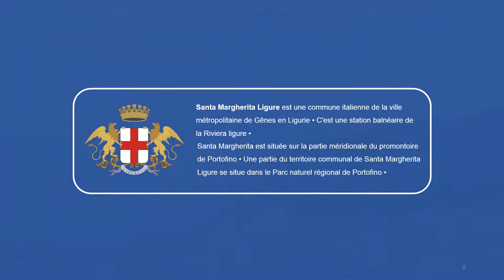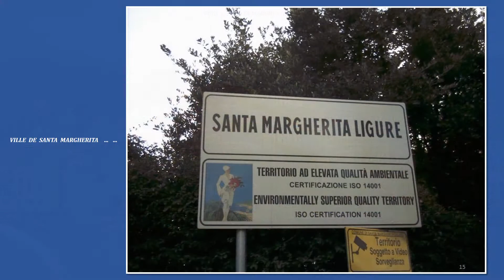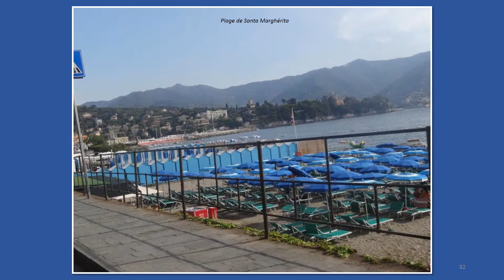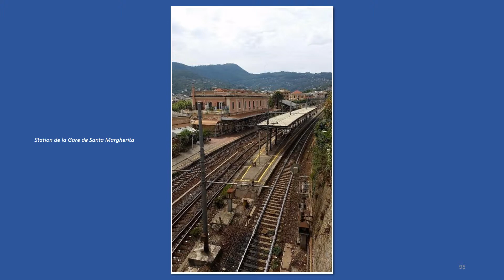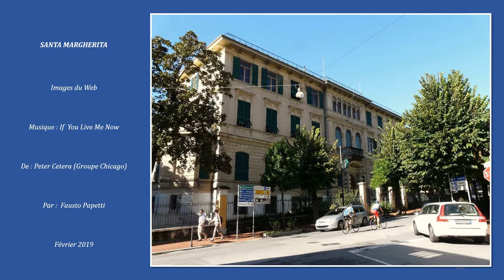SANTA MARGHERITA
Santa Margherita Ligure est une commune italienne de la ville métropolitaine de Gênes en Ligurie. C'est une station balnéaire de la Riviera ligure.